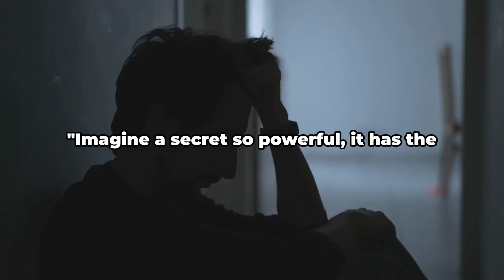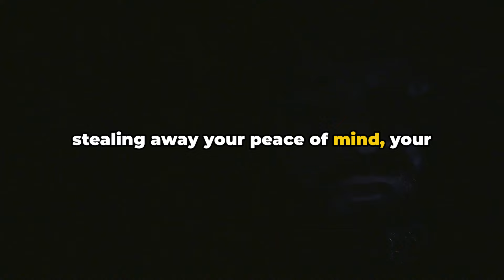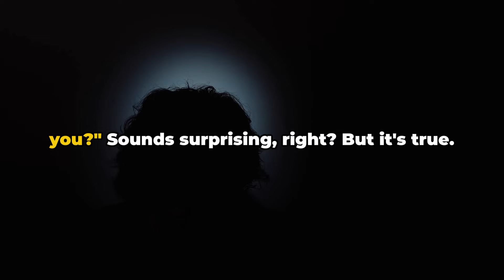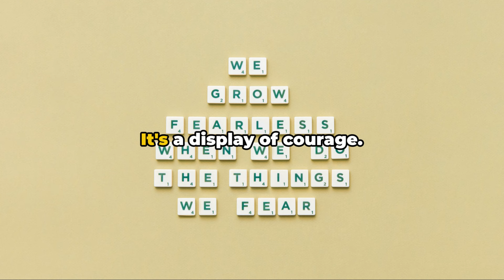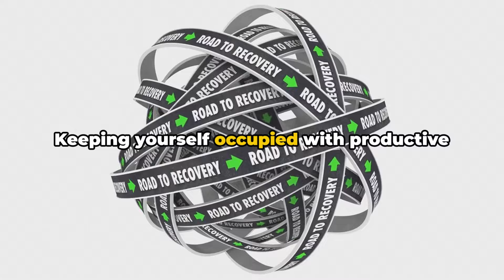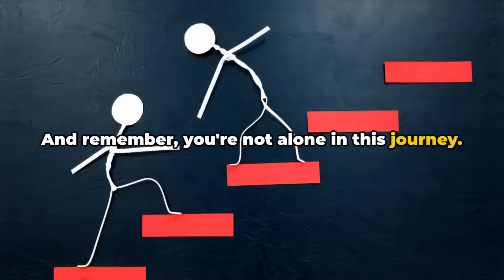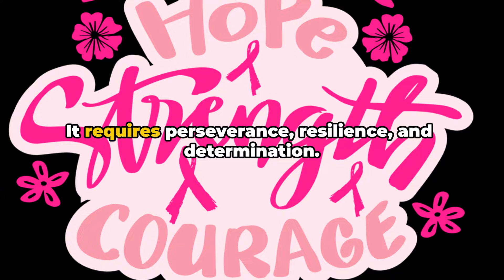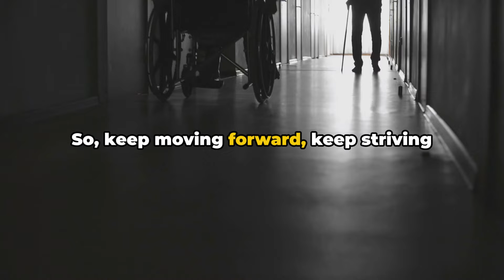The Fastest Way to Beat Po**rn and Mast**turbation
***RECOMMENDED BOOK***

Rewiring the Porn and Masturbation Addicted Brain - A Neuroscience-Based Techniques for Addiction Recovery